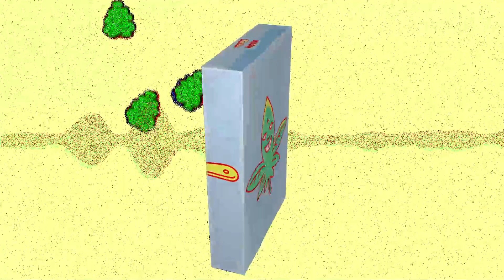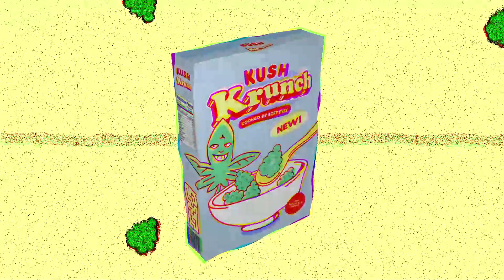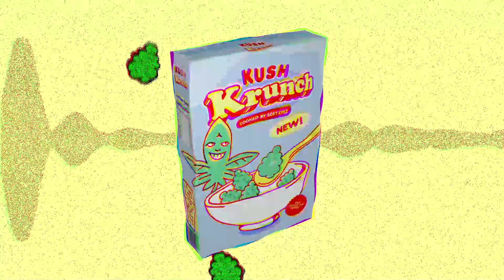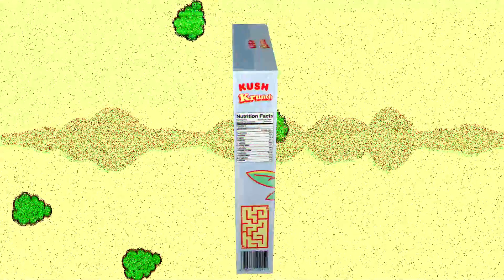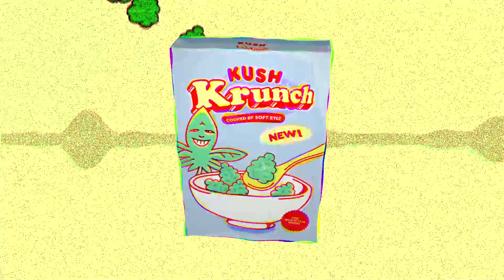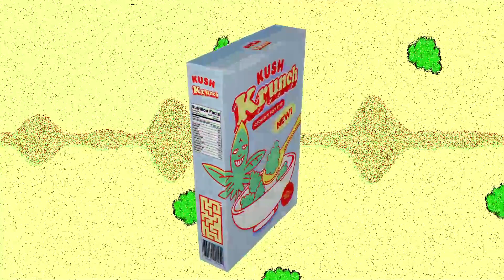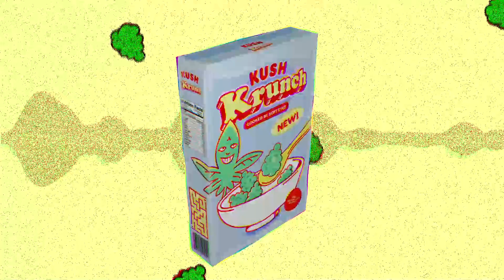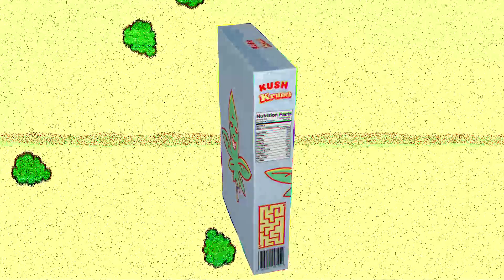Soft Eyez - Kush Krunch